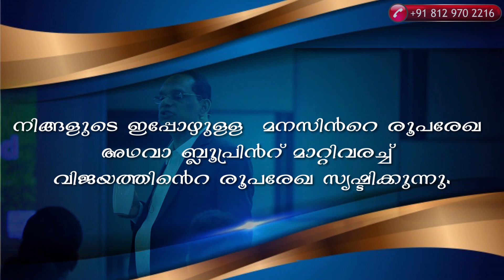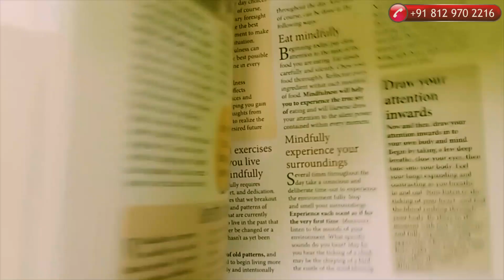കഠിനമായി അധ്വാനിച്ചിട്ടും ഒന്നുമാവുന്നില്ലേ? ഇതാ പരിഹാരം | Lifeline TV | Dr PP Vijayan #472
Hard work is the most important key to success. Without being willing to work hard and put everything into a venture, business success is nearly impossible.

സ്വന്തം മനസിന്‍റെ ശക്തി തിരിച്ചറിഞ്ഞ്, അതിന്‍റെ അധിപനായി മാറി, നിങ്ങള്‍ ലക്ഷ്യം വെക്കുന്നത് എത്ര വലിയ കാര്യമോ ആകട്ടെ അത് ജീവിതത്തില്‍ നേടാനുള്ള അപൂര്‍വ്വ അവസരം ഇതാ. രണ്ട് ദിവസത്തെ പരിശീലനപരിപാടി.
മൈന്‍ഡ് മാസ്റ്ററി
ഈ അവസരം പാഴാക്കുന്നതിലൂടെ നിങ്ങള്‍ സ്വപ്നം കാണുന്ന വന്‍വിജയം നേടാനുള്ള വലിയ അവസരമാണ് നഷ്ടപ്പെടുന്നത്.
മൈന്‍ഡ് മാസ്റ്ററി ഉക കോഴ്സില്‍ നിന്ന് നിങ്ങള്‍ക്ക് ലഭിക്കുന്നത് എന്തൊക്കെയാണ്?

·         നിങ്ങളെ അലട്ടുന്ന എല്ലാ പ്രശ്നങ്ങളില്‍ നിന്നുമുള്ള മോചനം
·         വിജയത്തിന് തടസമായി നില്‍ക്കുന്ന എല്ലാം മാറ്റി മനസിനെ ശുദ്ധീകരിക്കുന്നു.
·          നിങ്ങളുടെ ഇപ്പോഴുള്ള  മനസിന്‍റെ രൂപരേഖ അഥവാ ബ്ലൂപ്രിന്‍റ് മാറ്റിവരച്ച് വിജയത്തിന്‍റെ  രൂപരേഖ  സൃഷ്ടിക്കുന്നു.
·         മനസ് റീപ്രോഗ്രാം ചെയ്യുന്നു
·         മനസിലെ ഭയങ്ങളും ആകുലതകളും എടുത്തുമാറ്റുന്നു, സൈക്കോസൊമാറ്റിക് അസുഖങ്ങള്‍ മാറുന്നു.
·          ശാരീരികാരോഗ്യം മെച്ചപ്പെടുത്തുന്നു. നിങ്ങളെ കൂടുതല്‍ ചെറുപ്പമാക്കുന്നു.
·         കുടുംബജീവിതത്തില്‍ സന്തോഷം നിറയ്ക്കുന്നു
·         സമ്പത്തിനെക്കുറിച്ചുള്ള ഇപ്പോഴത്തെ മനോഭാവം പോസിറ്റീവായി നവീകരിക്കുന്നു
·         സമ്പത്ത്  സൃഷ്ടിക്കുന്നതിനുള്ള പുതിയ രീതികള്‍ പഠിപ്പിക്കുന്നു
·          എതിര്‍ വികാരങ്ങളെ നിയന്ത്രിക്കാന്‍ പരിശീലിപ്പിക്കുന്നു
·         കടങ്ങള്‍ ഒഴിവാക്കി സാമ്പത്തിക ഭദ്രത എങ്ങനെ കൈവരിക്കാമെന്നു പഠിപ്പിക്കുന്നു
കേസ് സ്റ്റഡീസിലൂടെയും കഥകളിലൂടെയും വളരെ രസകരമായി മനസിന്‍റെ സങ്കീര്‍ണ്ണമായ തിയറികള്‍ പോലും അവതരിപ്പിക്കുന്നുവെന്നതാണ് ഈ കോഴ്സിന്‍റെ മറ്റൊരു സവിശേഷത.
രജിസ്റ്റര്‍ ചെയ്യുന്നവര്‍ക്ക് അന്നുമുതല്‍ ഇ-ലേണിഗ് പഠനം തുടങ്ങാം. കൂടാതെ പ്രിന്‍റ് ചെയ്ത കോഴ്സ് കിറ്റും അയച്ചുകൊടുക്കും. കൂടാതെ 2 ദിവസത്തെ വെര്‍ച്വല്‍ വര്‍ക്ക്ഷോപ്പും.
ജീവിതത്തിലും ബിസിനസിലും പ്രൊഫഷനിലും തുടങ്ങി ഏത് മേഖലകളിലും വിജയം നേടണമെന്ന് ആഗ്രഹിക്കുന്ന ആര്‍ക്കും ഇതില്‍ പങ്കെടുക്കാം.
ഈ പരിശീലനപരിപാടിക്ക് മുന്നോടിയായി നടക്കുന്ന സൗജന്യ വെബിനാറില്‍ പങ്കെടുക്കാന്‍ നേരിട്ടു വിളിക്കുക. അപ്ഡേറ്റ്സും വീഡിയോസും ലഭിക്കാന്‍ ലിങ്ക് വഴി വാട്ട്സാപ്പ് ഗ്രൂപ്പില്‍ ചേരുക.

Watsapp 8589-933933